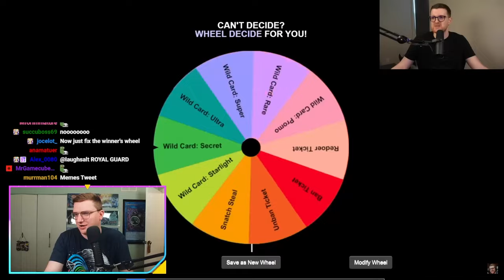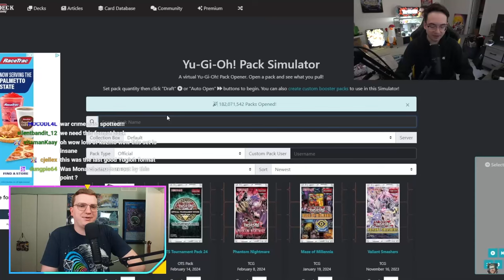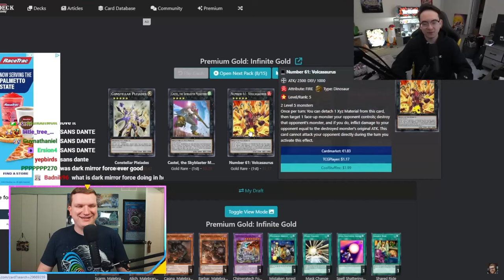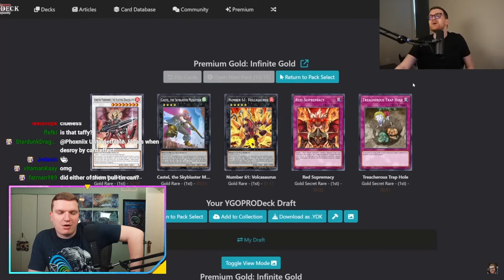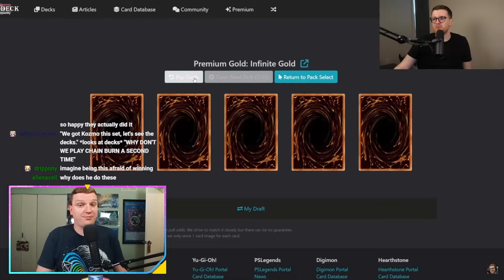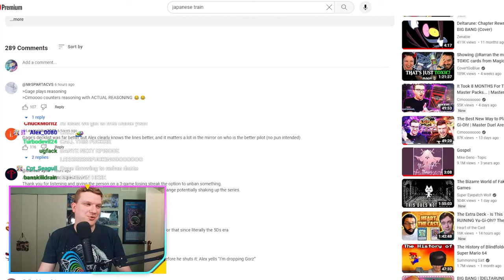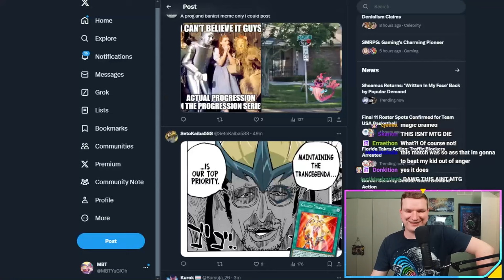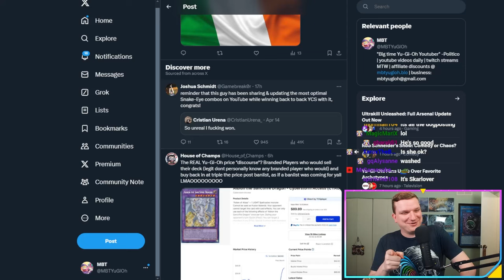MBT Reacts to THIS DECK IS PLAYABLE? Premium Gold: Infinite Gold Yu-Gi-Oh! Progression Series 2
im in japan sorry for delay